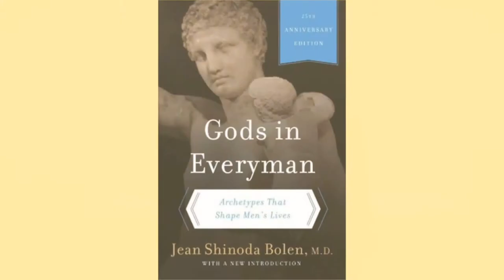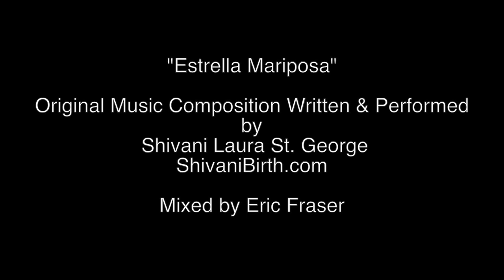Jungian Analyst/Author Jean Bolen - "Indomitable Spirit in Activists & the Archetype of Artemis"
Featuring Jungian Analyst, Author and Activist Jean Shinoda Bolen, MD and her latest book Artemis The Indomitable Spirit in Everywoman, presented at the UN Commission on the Status of Women 59 (2015), in support of a Fifth World Conference on Women (5WCW)

About the Author - From Amazon.com
Jean Shinoda Bolen, M. D, is a psychiatrist, Jungian analyst, and an internationally known author and speaker. She is the author of The Tao of Psychology, Goddesses in Everywoman, Gods in Everyman, Ring of Power, Crossing to Avalon, Close to the Bone, The Millionth Circle, Goddesses in Older Women, Crones Don't Whine, Urgent Message from Mother, Like a Tree, and Moving Toward the Millionth Circle. She is a Distinguished Life Fellow of the American Psychiatric Association and a former clinical professor of psychiatry at the University of California at San Francisco, a past board member of the Ms. Foundation for Women and the International Transpersonal Association. She was a recipient of the Institute for Health and Healing's "Pioneers in Art, Science, and the Soul of Healing Award", and is a Diplomate of the American Board of Psychiatry and Neurology. She was in three acclaimed documentaries: the Academy-Award winning anti-nuclear proliferation film Women―For America, For the World, the Canadian Film Board's Goddess Remembered, and FEMME: Women Healing the World. The Millionth Circle Initiative was inspired by her book and led to her advocacy for a UN 5th World Conference on Women. Her website is

Links

Dr. Elizabeth Baerg Hall